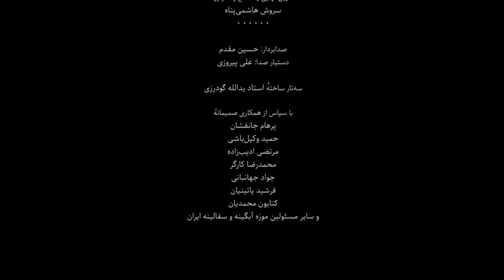КАЙХАН КАЛЬХУР СЕТАР СОЛО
Музыка Суфи